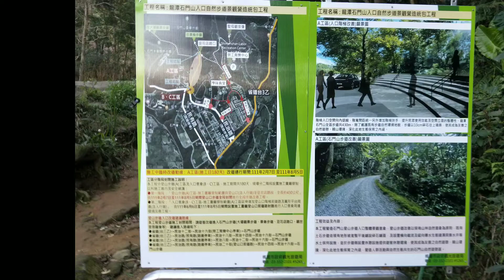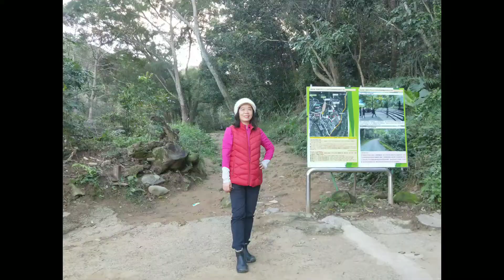111.2.6 「石門山北端」主線步道最後的巡禮